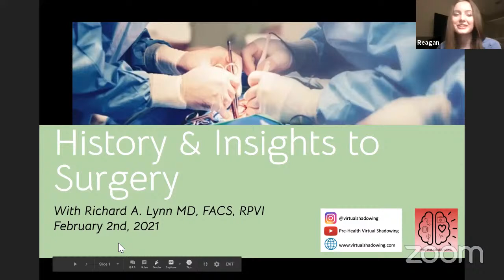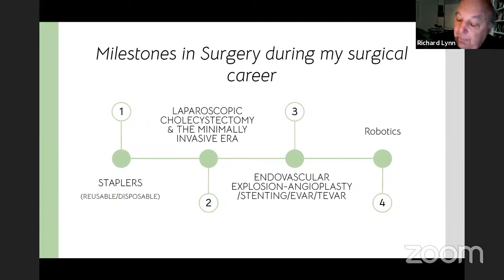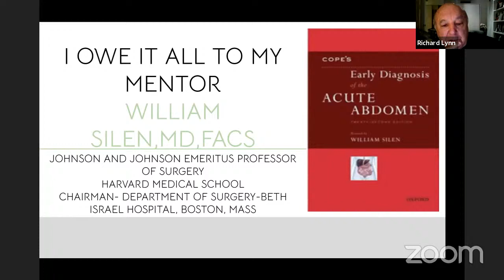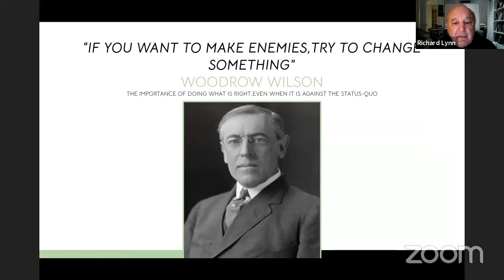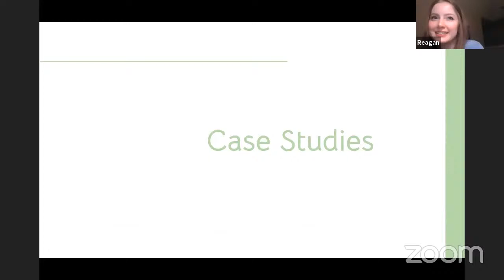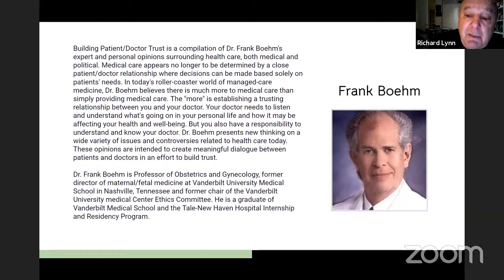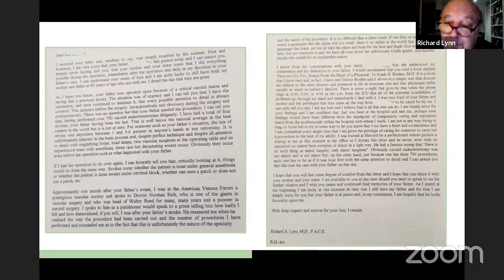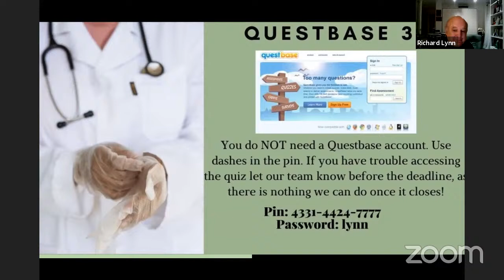Virtual Shadowing Session 36 - "History and Insights into Surgery"